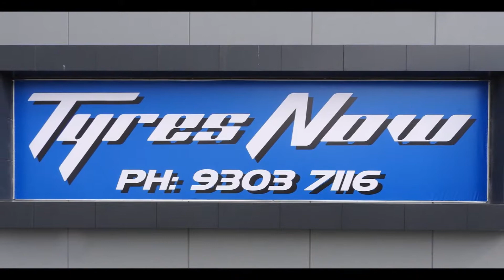TYRES NOW SOMERTON - FEATURE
A short showing of some of our range.